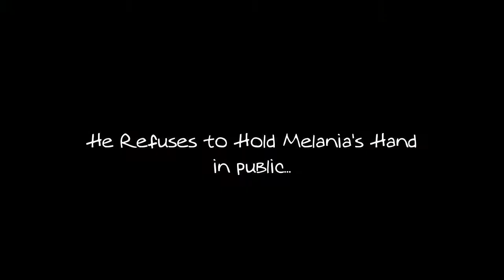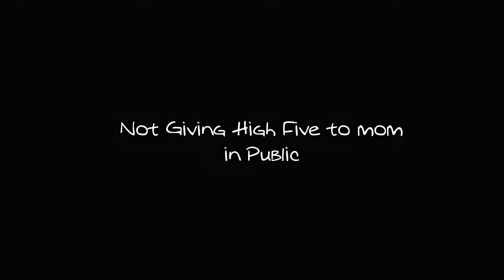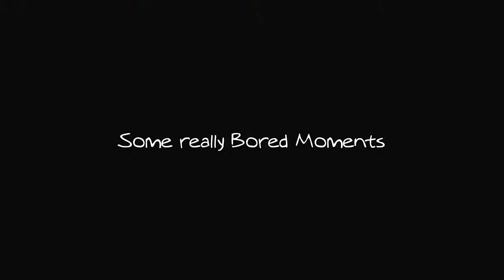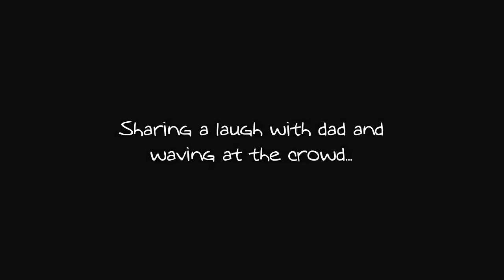Barron Trump's Funniest Moments | The Donald's Son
Let's face it, the president's son is better than your son. He's funnier, more intelligent and probably a future president. And he will inherit more money. And, if you don't have a son, it's probably because you know he would pale in comparison. What else needs to be said but MAGA?

This video, Barron Trump's Adorable, Funny, Cutest Moments, was made by Chill Pill and was provided to A Billion Views via creative commons.

Chill Pill' comments below
People are relentlessly attacking Barron trump, not bothering he is just a 10-year-old child, he has nothing to do with his dad. Sure he looks bored and tired at times during his father's inauguration and may have made some weird faces in public like many other kids do, but it's unfair to bully or mock him. People should grow up and leave this kid alone. Here's some adorable Barron trump moments, share and like if you like this adorable kid in the White house.